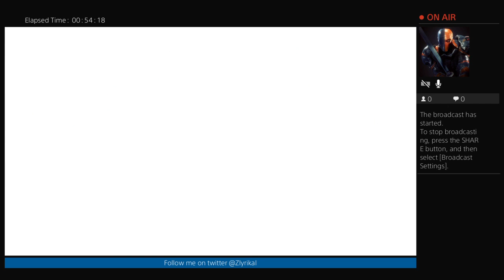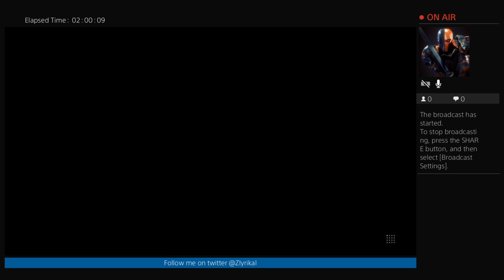Battle Lounge special Guest Solidus Roach and tracer34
Gaming videos mostly street fighter